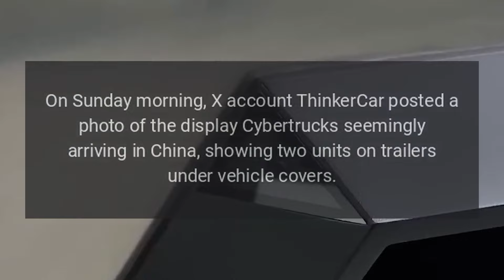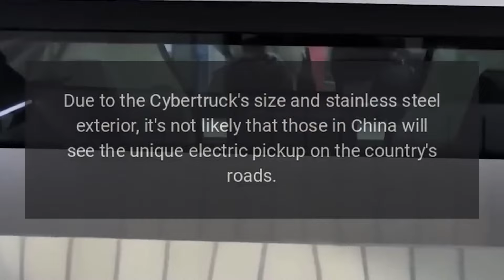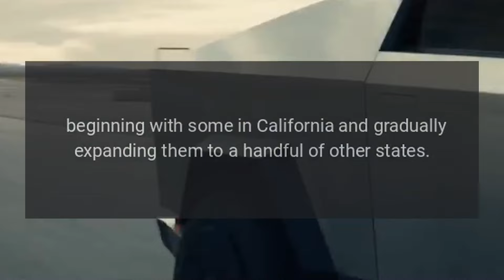Tesla Cybertruck Prototypes Have Arrived in China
After a recent statement from CEO Elon Musk about putting some Cybertrucks on display in China, it appears that Teslas first electric pickups have arrived in the country.